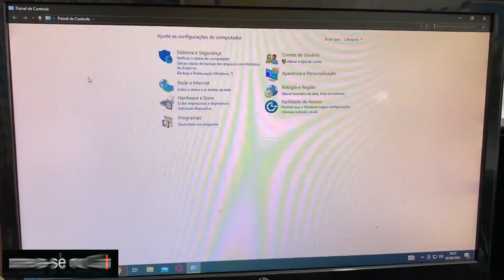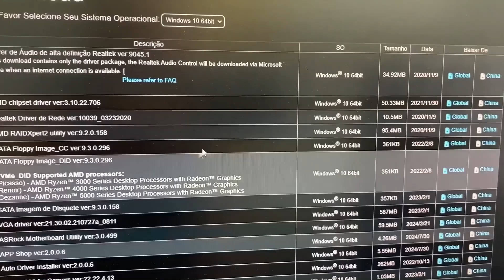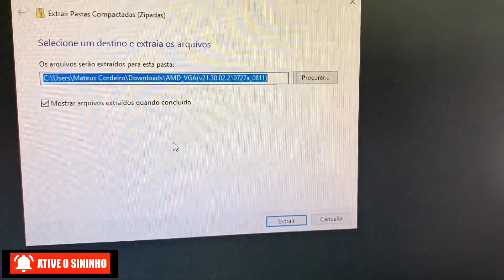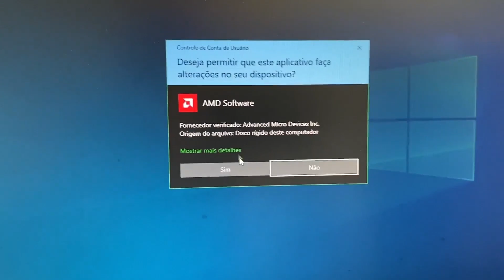COMO INSTALAR DRIVER DE VÍDEO ASROCK B450M STEEL LEGEND, WINDOWS 10 OU 11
TUTORIAL: Para que serve o driver de vídeo. O driver de vídeo da placa ASRock B450M é um software que permite que a sua placa de vídeo se comunique com o sistema operacional Windows. Conforme a tecnologia de vídeo avança, tanto em hardware quanto em software, os fabricantes de placas de vídeo atualizam seus drivers regularmente para melhorar o desempenho e corrigir bugs do sistema. Assista o vídeo até o final

▬▬▬▬ CAPÍTULOS  ▬▬▬▬
➤ 00:00 Início
➤ 00:15 Ver as configurações do PC
➤ 00:47 Como baixar o driver de vídeo
➤ 00:57 Acessando o site do fabricante
➤ 01:23 Ver os sistemas operacionais que o sistema suporta
➤ 01:51 Baixando o driver de vídeo
➤ 02:44 Extraindo os arquivos do driver de vídeo
➤ 03:03 Executando o driver de vídeo
➤ 04:42 Finalizando a instalação do driver de vídeo

▬▬▬▬▬▬▬▬  Edição  ▬▬▬▬▬▬▬▬▬▬▬▬
🎬 Edição por Márcia Ramos